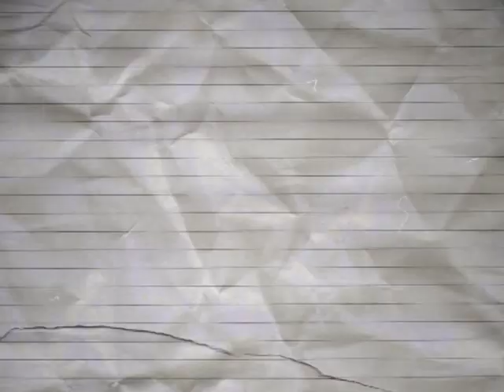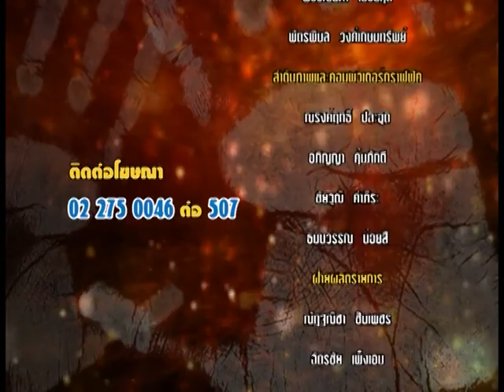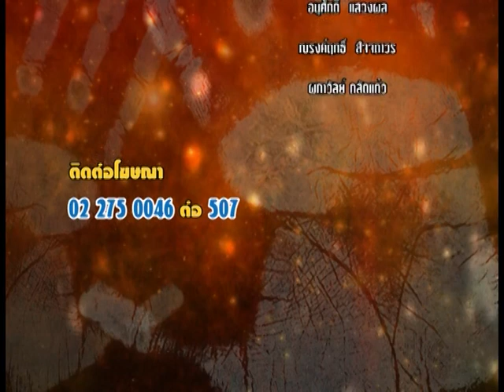รายการหัตถจิต | 10/08/59 | EP 4/4